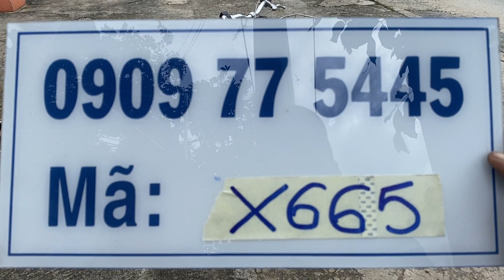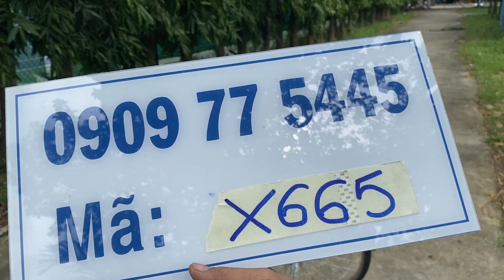X665 – Xe đạp điện Panasonic hàng Nhật dành cho Nam